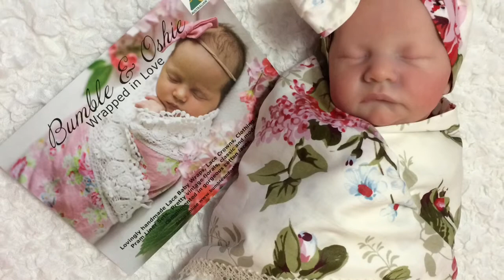JUNE Reborn And Silicone Dolly Fashion Parade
Outfits of the days